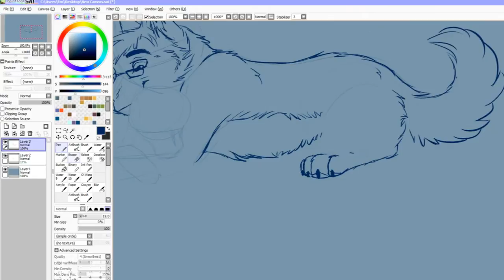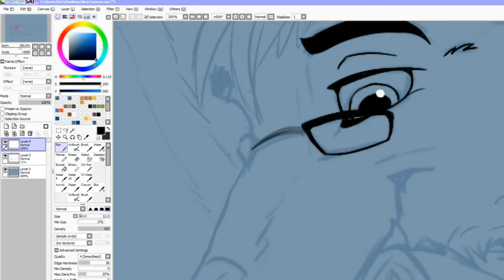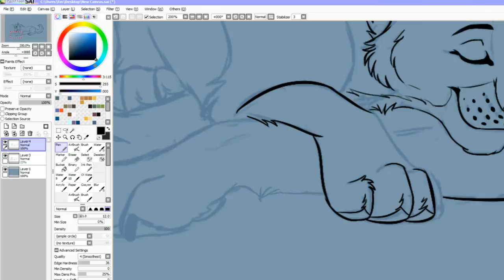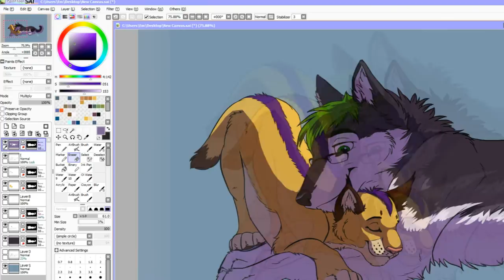You Lift Me Up - Video Paint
I know I make mistakes
I know that I have let you down
but you love me the same

Bit of personal art for me and my boyfriend. He's been everything to me for nearly 4 years now, he's my best friend, and I don't know what I would do without him. He makes me comfortable the way no one ever has before, and I will always love him for that and many more things. I'm not the easiest person to be in a relationship with, and he takes all the crap and baggage I throw his way and still loves me for the good and the bad parts of me. And I will never stop loving him for that.